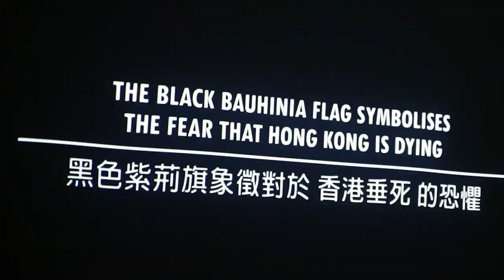Human rights - the future of the pro-democracy movement in Hong Kong - 22/03/22 - Brussels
While the world's attention is rightly focused on Putin’s illegal invasion and war against Ukraine, we must also not forget about the ongoing struggle of the pro-democracy movement and brave activists in Hong Kong that stand up against the pressure of the Chinese regime.

Since the implementation of the National Security Law in June 2020, which has been used as a pretext to arrest journalists, lawyers and politicians, the Chinese government has sought to dismantle Hong Kong’s democracy, freedoms and autonomy. As most opposition leaders as well as numerous activists are now in jail or exile, it is essential for the European Parliament to continue to stand with Hong Kong.

For this reason, European Democrats, thanks to our German MEP Engin Eroglu, organised a panel discussion in Brussels on “Human rights in the age of censorship: the future of the pro-democracy movement in Hong Kong” alongside a private screening of Black Bauhinia, a new documentary focusing on the pro-democracy movement in Hong Kong.